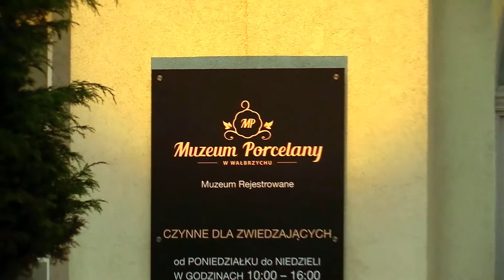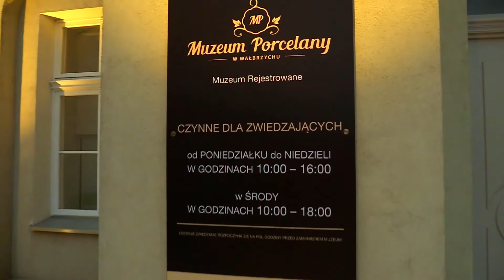Noc Muzeów w Muzeum Porcelany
Już w najbliższą sobotę Muzeum Porcelany w Wałbrzychu zaprasza na Noc Muzeów.  W tym roku tematem przewodnim będą komiksy. Zapraszamy w sobotę, 20 maja o 19.00. Wstęp wolny!